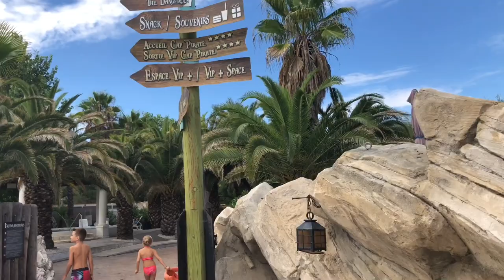💦 INCROYABLE PARC AQUATIQUE !!! - LA BAIE DES PIRATES Cap d'Agde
⬇️⬇️⬇️ ⚠️ INFOS PLUS BAS  ⚠️⬇️⬇️⬇️

Voici la dernière partie de notre séjour à l'hôtel Cap Pirate !!! On se retrouve dans le parc aquatique La Baie Des Pirates pour tester tous les toboggan incroyable mais aussi sa super piscine à vagues et sa Rivière Dangereuse (Dangerous River)

🎞 Vidéo : iMovie
📷 Miniature :Gimp
📹 Avec quoi on filme : iPhone 8 256G
🎙 Micro : Videomic Pro RODE